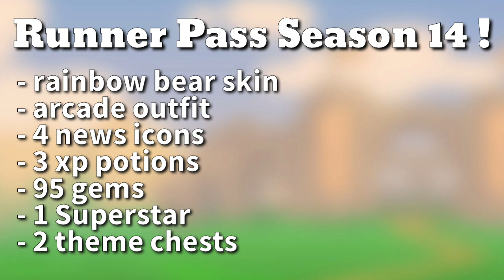• Fun Run 3 Arena • Runner Pass Season 14 ! Rainbow bear !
Runner Pass season 14 is out ! Let's discover all the news!